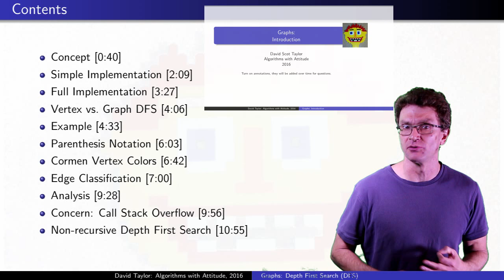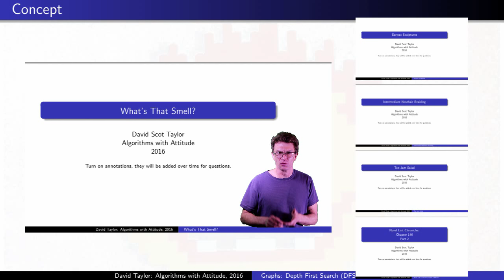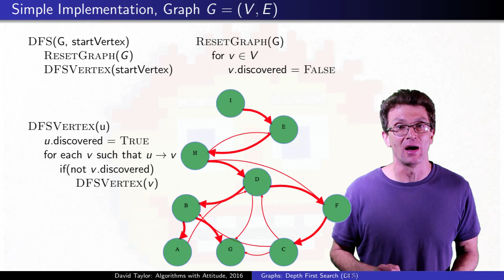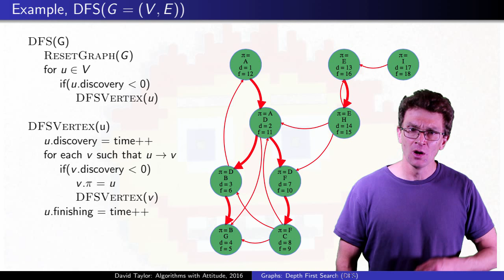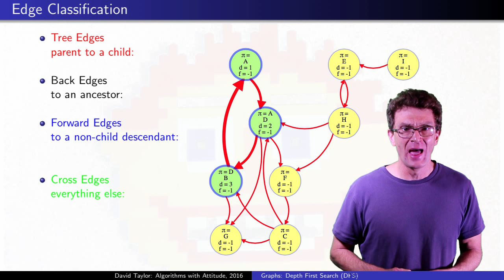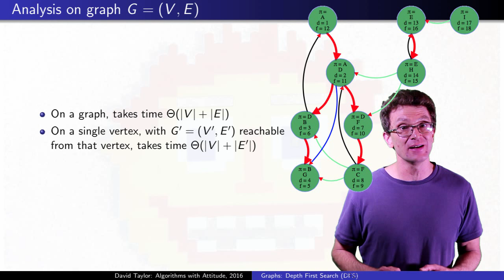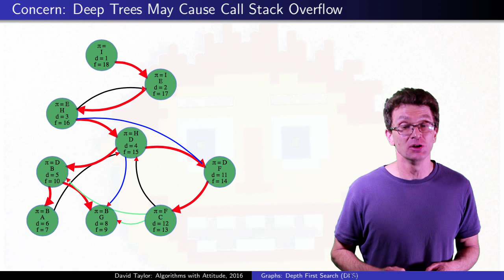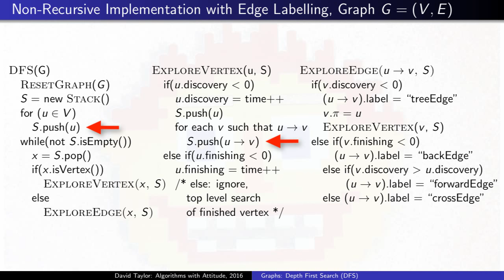Graphs: Depth First Search (DFS) with Example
Table of Contents:

00:00 - Introduction and Prerequisites
00:40 - Concept
02:09 - Simple Implementation
03:27 - Full Implementation
04:06 - Vertex vs. Graph DFS
04:33 - Example
06:03 - Parenthesis Notation
06:42 - Cormen Vertex Colors
07:00 - Edge Classification
09:28 - Analysis
09:56 - Concern:  Call Stack Overflow
10:55 - Non-recursive Depth First Search